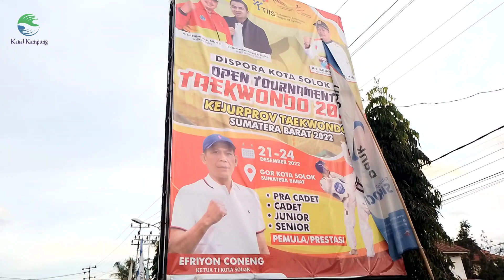Semarak‼️ Kejurprov Taekwondo Sumatera Barat 2022 Di Kota Solok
Kejurprov Taekwondo Sumatera Barat 2022 yang berlangsung di  Kota Solok tampak semarak oleh peserta dan penonton.